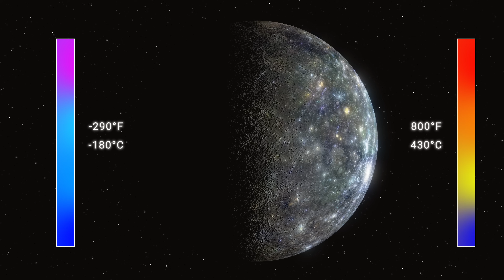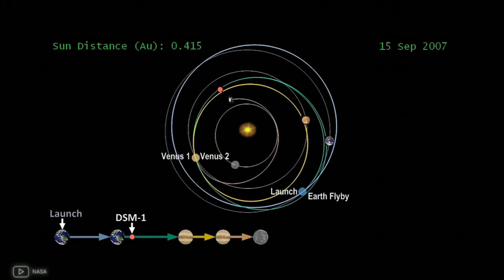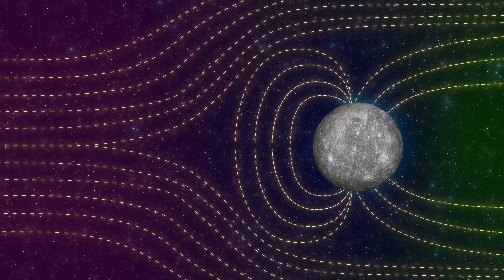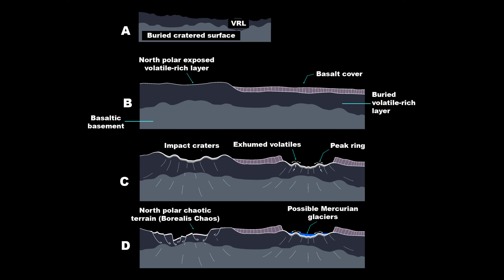Scientists Found Something Strange On Planet Mercury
Scientists have made a strange discovery on Planet Mercury! Watch this documentary to find out more about this mysterious finding and see real photos of Mercury like never before. Explore the mysteries of the universe with us!